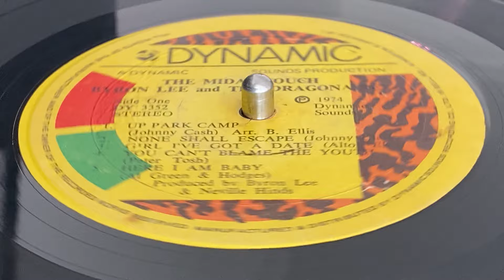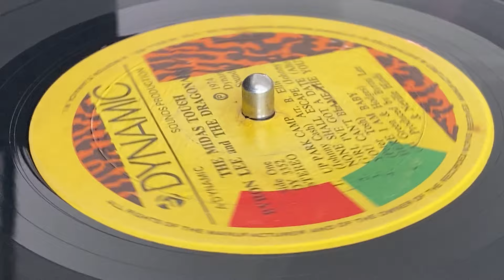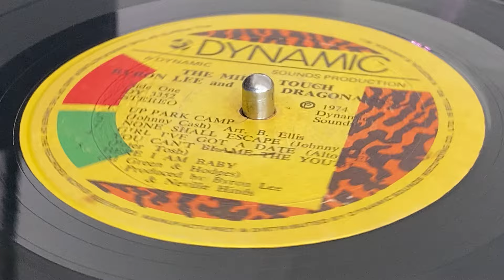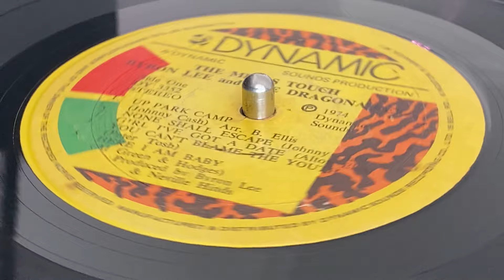BYRON LEE & THE DRAGONAIRES ~ Girl I've Got A Date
Prod : Byron Lee, Neville Hinds ~ DYNAMIC SOUND ~ LP (The Midas Touch, A3) ~ 1974 ~ Jamaica ~ Written : Alton Ellis ~ Eng : Graeme Goodhall, Ronnie Logan ~ Mfg & Dist : Dynamic Sounds Recording Co. Ltd. ~ Rec : Dynamic Sounds Studio ~ Design : Moo Young/Butler Assoc. ~